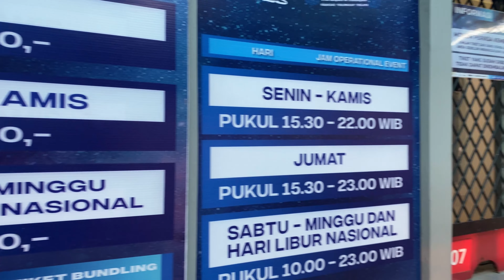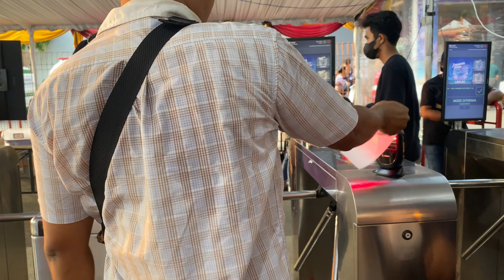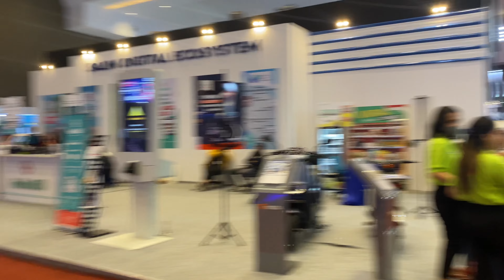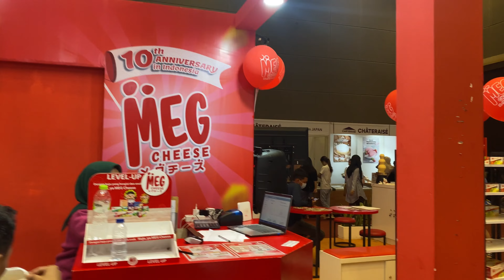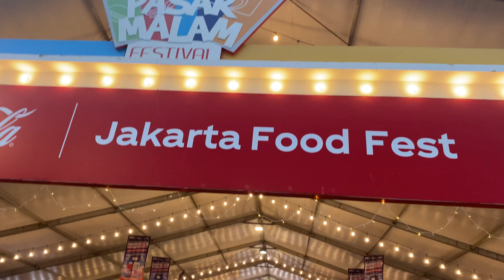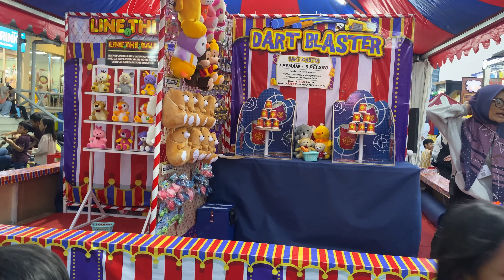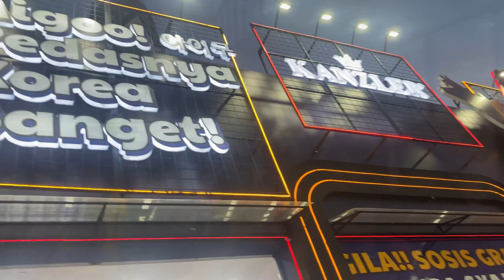Ke JAKARTA FAIR Cuma beli Snack doaang??!!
Musician: Not The King

Musician: @iksonmusic

Musician: @iksonmusic